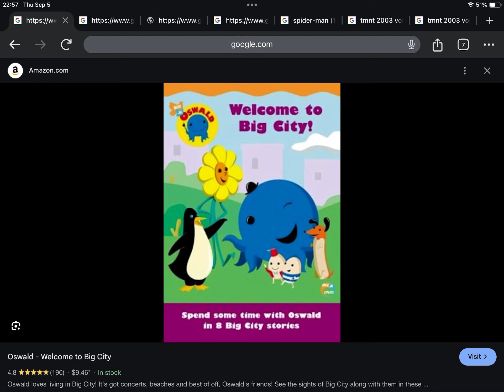Happy Late 21st Anniversary to Oswald Welcome to Big City! (2003)